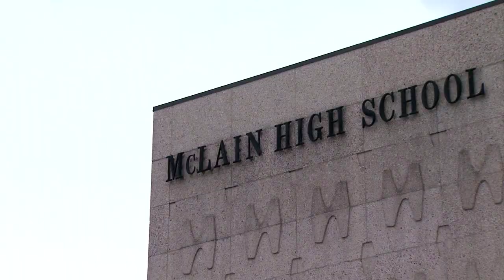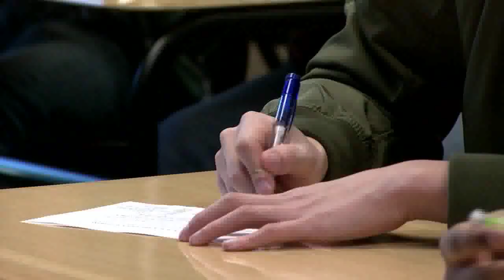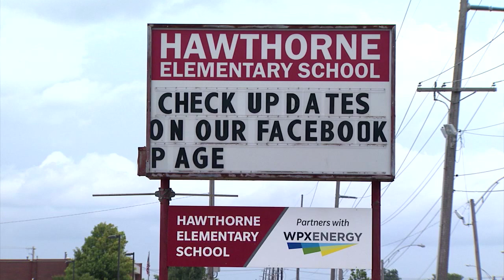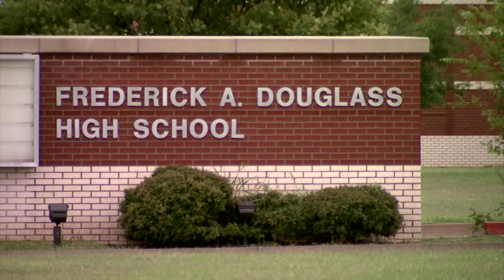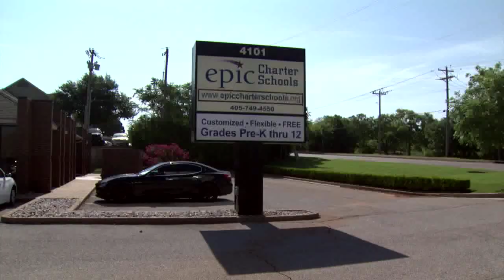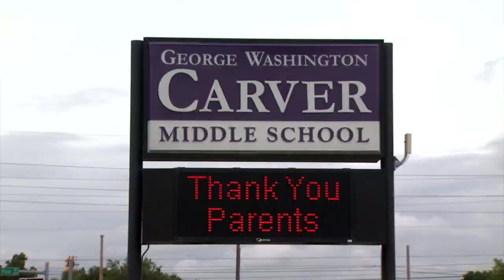Back to School?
The biggest debate around the COVID-19 pandemic right now is whether or not to re-open schools. Here's what Oklahoma officials are thinking, planning, and considering as options.